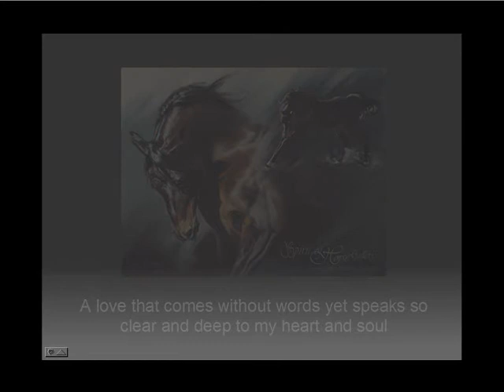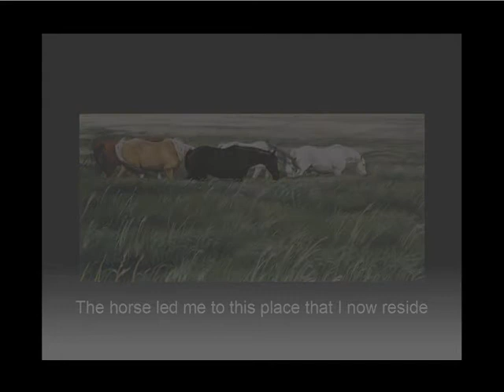The beautiful horse art of Kim McElroy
This video features the beautiful horse art of Kim McElroy, Liz Mitten Ryan, Jan Taylor & Diane Williams.

Now available, greetings cards & other horse decorated gifts.